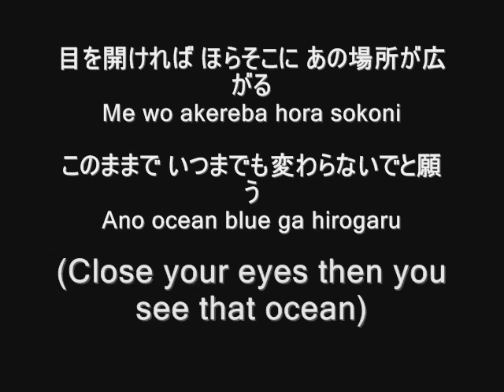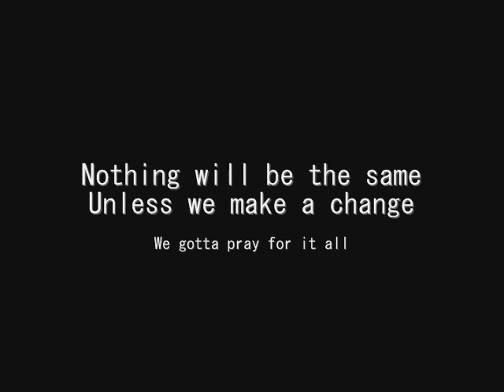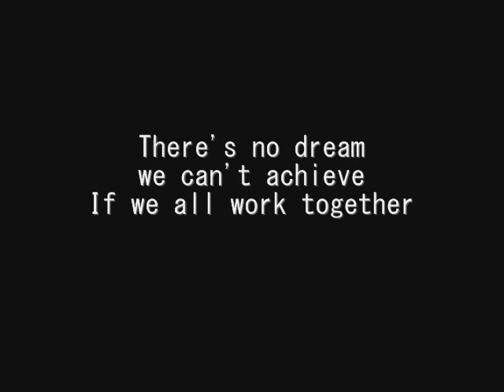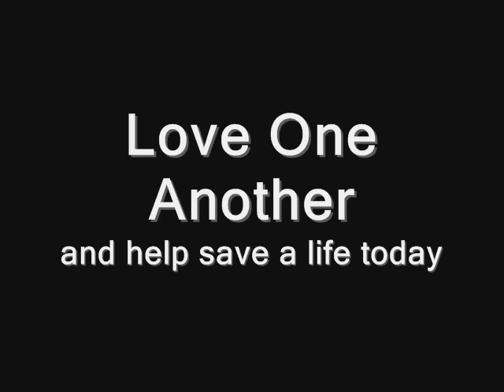LOVE ONE ANOTHER-by Michael Africk & Mai Kuraki/Red Cross Japan Earthquake Relief 2011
Love One Another" by Michael Africk & Mai Kurakai
100% of download profits of this single will go directly to the